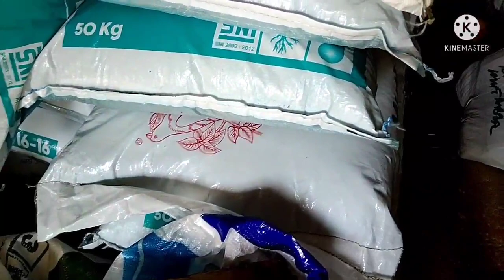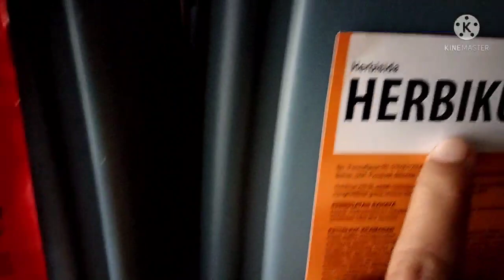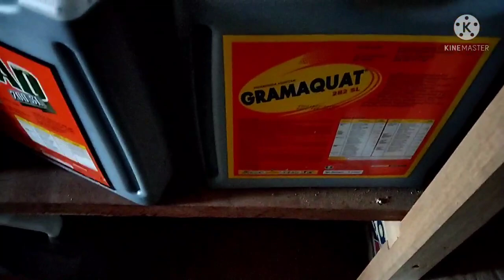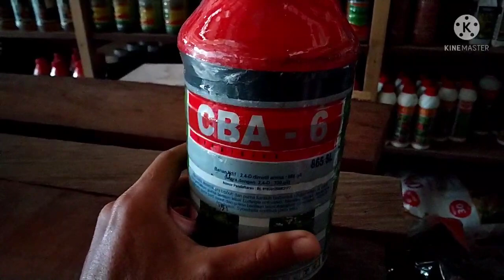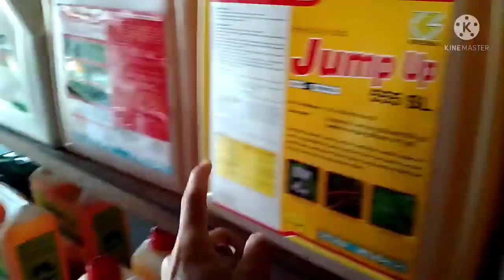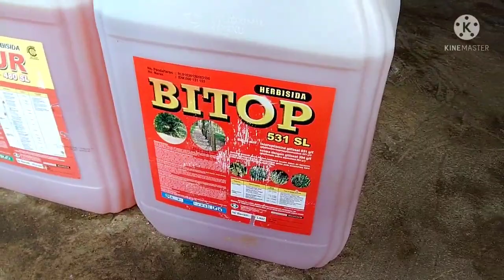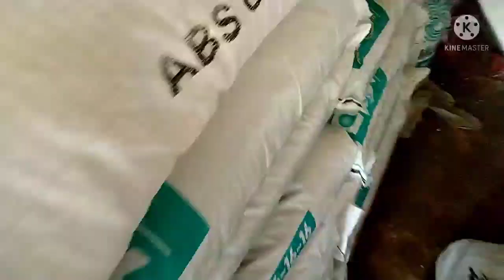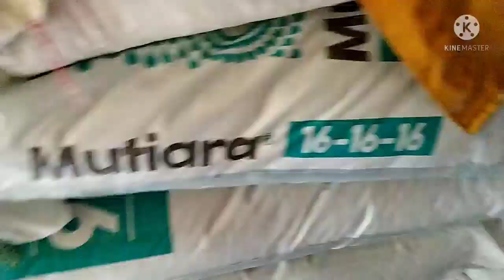WALAUPUN PUPUK INI HARGANYA MAHALL TAPI TETAP SAJA LARISS MANISS ???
Teman2 petani divdio kali ini kita akan mereview salah satu toko pertanian yg ada dikampung Lempake kecamatan biatan Berau Kaltim. Kebtulan kami lagi cari racun rumput, bagaimana harganya??yuk, simak Vidio ini sampai selesai terimahkasih